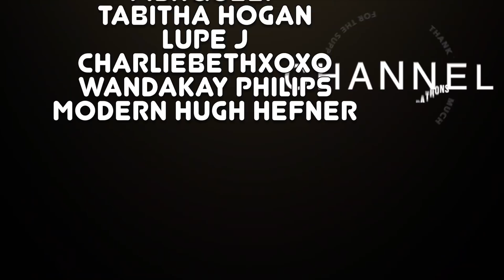the becky era: amberlynn being independent for 15 minutes straight | retro reaction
Open….